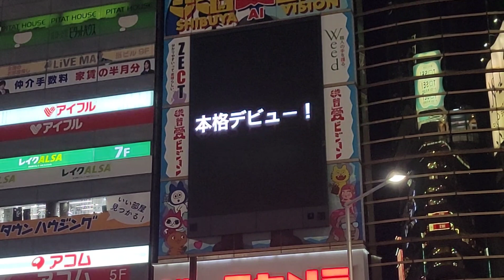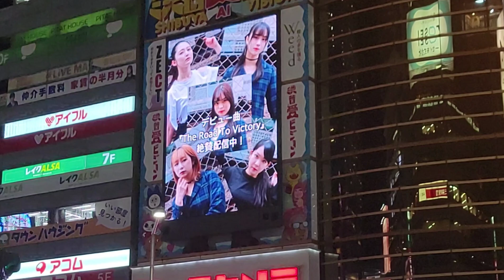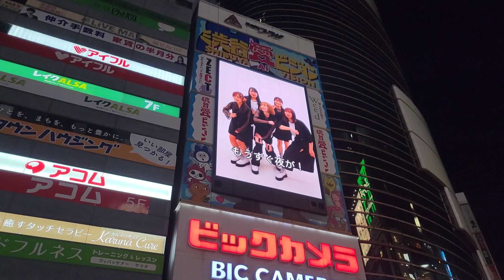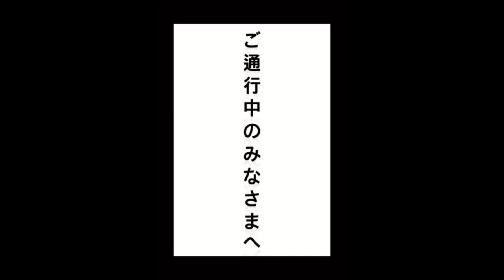D☆SHOUTが渋谷に出現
D☆SHOUT（ディーシャウト）
2022年4月17日待望のデビュー

TIF2022　最終決勝ライブ進出
2022年5月22日　@都内某所

ー☆－☆－

コンセプトは"ネオエモロック"アイドルユニット。
強く感情を揺さぶる歌詞と激しくもエモーショナルなロックサウンドで王道を進む正統派アイドル。

☆KOHAKU
☆MAIKA
☆YUUNA
☆AKO
☆URARA
の５人組ユニット

2021年6月結成、1,352名に及ぶ応募者の中からビジュアル・ダンス・歌唱審査・ファン投票による公開オーディションによりKOHAKU・MAIKA・YUUNAがメンバーとして選ばれ『屋上シャウト！』として活動開始。第2回オーディションを経て、AKO・URARAが新メンバーとして加入することが発表された。2022年４月から『D☆SHOUT』と改名し活動をスタート